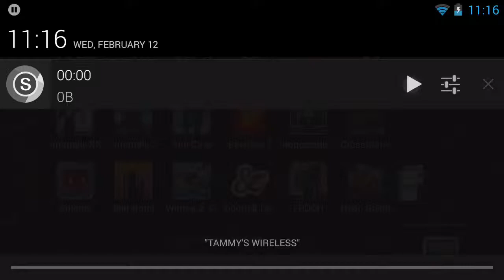Impossible Castle - could be harder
impossible castle!

this game could be a bit harder, i didn't get as mad at this as i have before at Manos...fuck manos.

File Size - 535,945 - kb